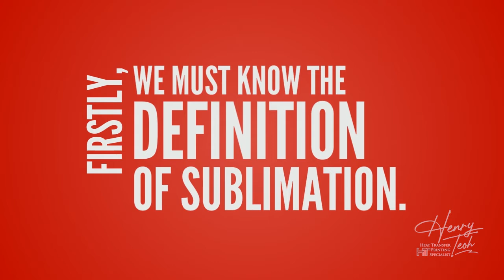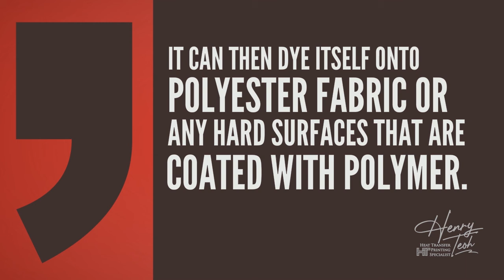Discover the Secret Behind Sublimation Printing : Master This Technique!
Unlock the mysteries of sublimation printing with our comprehensive guide! 🌟 In this video, we break down the sublimation process to help you understand how it works and how to achieve the best results.

🔍 What You'll Learn:
1 ) Sublimation Printing Explained: Get to know the basics of how sublimation ink transforms from a liquid to a solid and then to a gas.
2  ) The Transfer Process: See how heat and pressure play a crucial role in transferring ink onto polyester fabric or coated hard surfaces.
3 ) Essential Tips: Learn about two key factors that can impact your printing process—humidity and windy conditions.

📈 Why Watch? Understanding these crucial aspects of sublimation printing will save you time, money, and potential frustration. By mastering the process, you’ll be able to create stunning, professional-quality prints every time.

🌟 Exclusive for Malaysian Users! 🌟
Join our Desktop Sublimation 101 for Beginners to access expert tips and elevate your sublimation printing skills!